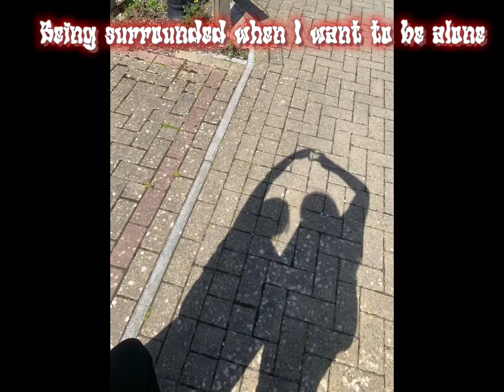Can u not?💜💜💜💜💜💜💜lol